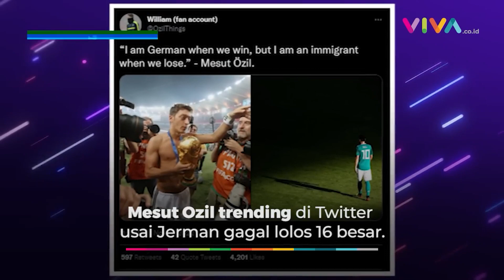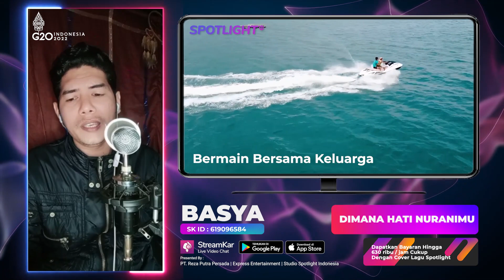Mesut Ozil Trending Di Twiter : Dimana Hati Nuranimu | Live BASYA Spotlight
Data Pelaku Usaha Terverivikasi
00:00:01 Update Berita Informasi
00:00:30 Live Music Artis Spotlight Indonesia
00:00:35 Promosi Asosiasi Promotor Pariwisata
00:00:52 Promosi Daerah Pariwisata
00:01:28 Link Informasi Pariwisata
00:01:43 Promosi Perusahaan Hotel
00:02:13 Link Informasi Perusahaan Hotel
00:02:28 Promosi Digital Payment Bank
00:02:58 Link Informasi Aplikasi Transaksi Digital
00:03:13 Promosi Digital UMKM Eksport
00:03:43 Link Informasi Pelaku UMKM Go Digital
00:03:58 Promosi Seni Budaya Lokal
00:04:22 Link Informasi Budaya Lokal
00:04:37 Informasi Digitalisasi
Untuk Informasi lebih lanjut, silahkan hubungi kami.

Executive Producer : PT. Reza Putra Persada
Producer : Reza Express [Aan Suhendar]
Publishing : PT. Studio Spotlight Indonesia